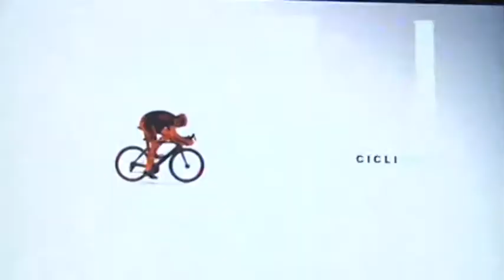SPORTISSIMO: 96a COPPA d'INVERNO-Biassono-dilettanti -radiocorsa